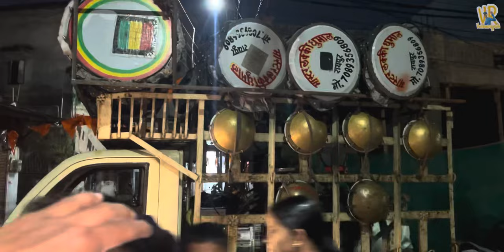vlog75 किन्नर संदल हलवाई लाइन उर्श 2024 | Full Moholl Ke Sath | ( Ft. master Lucky Dhumal )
Meri Videos apko Pasand Aai Ho To Plz Hume Support Karne Ke Liye Humare Channel ( Vaibhavrajputh) Ko Subscriber Karen Thankyou so much Dilse❤️

Follow Shree Rup Kripa Dhumal

Special Thankes for
AKASH TIWARI ( Akku )😍
Ayank bhai ❤️
Sanu bhai ❤️
And All Team Member

My first vlog start
Earning
Earning money for watching
Earn
Earning money
Paise Kese Kamaye
Per day 300 paise Kese Kamaye
YouTube se paise Kese kamaye
2023 Hanuman Jayanti  Moholl
2023 Ramnavmi India
2023
Jai ambe dhumal Vlog
Raj Dhumal Vlog
Anand DhumalVlog
L
Jai ambe dhumal vs Anand Dhumal
Anand dhumal
YouTube payment
Raipur
Raipur Ganesh visarjan video
Raipur, Ganesh Jhanki Visarjan
Raipur, Ganesh Jhanki, 2023
Jhanki 2024

Lucky Sher
Nagpur ursh 2023
Nagpur ursh
Nagpur
Nagpur sandal
Ganga Jamuna nagpur
Tajbag Nagpur
Nagpur ursh 3star Dhumal
Nagpur ursh all Dhumal
Nagpur
Anand Dhumal vlog
Anand Dhumal Durg
Anand dhumal
Anand dhumal
Anand dhumal video
Chhattisgarh Ganesh Chaturthi
Krishna janmaashtami 2023
Dhumal new setup
Raipur Ganesh sthapna
Ganesh sthapna
Ganesh’shapn
Ganesh visarjan raipur
Raipur jhanki
रायपुर झांकी 2023
रायपुर गणेश
Durg chunni 2023
2023 durg chunni
Durg chunni 3star dhumal
Durg chunni raj dhumal
Durg chunni anand dhumal
Durg chunni jai ambe dhumal
Durg 3star Dhumal Nagpur
3star dhumal vs md dhumal takkar
Md dhumal takkar 3 star Dhumal
Durg chunni full takkar
Raj dhumal
Shubham dhumal new video
Shubham dhumal durg
Shubham dhumal
Maharashtra dhumal
Maharashtra dhumal new video
Maharashtra
Diwali memes
Samoda jhanki 2023
Samoda jhanki
Samoda jhanki vlog
Samoda jhanki 2023 vlog
Samoda
New vlog jai ambe dhumal
Jai ambe dhumal takkar Anand Dhumal
Anand dhumal vs jai ambe dhumal
Ravi master vs lucky master raipur king
Anand dhumal full takkar video
Anand dhumal tumsa koi pyara song
Anand dhumal new song
Gondia ursh 2023
Gondia ursh
Gondia ursh takkar
Gondia ursh anand dhumal
Gondia ursh sai kripa dhumal
Gondia ursh bunty Dhumal
Gondia ursh takkar video
Gondia ursh competition video
Lucky Dhumal Raipur
Master Lucky Dhumal Raipur
Lakki Dhumal Raipur
Master Lucky Dhumal
New setup lucky Dhumal
Lucky bhai Dhumal Raipur
Jai Ambe Dhumal lucky master
Lucky master Jai Ambe Dhumal Raipur
Lakki master
Lucky tasa master
Tasa master lucky
Jai ambe Dhumal kyu choda lakki bhai
Lucky bhai ka dhumal Gruop
Master lucky Dhumal
Jai ambe Dhumal 2024 video
Jai ambe dhumal team ak47
Jai ambe dhumal new video
Team Ak47 gruop jai ambe dhumal
Jai ambe Dhumal raipur king full sarfi
Lucky
Raipur ursh lakki Dhumal
Raipur ursh lucky dhumal
Lucky dhumal halwainline ursh
Raipur ursh lucky dhumal 2024
r